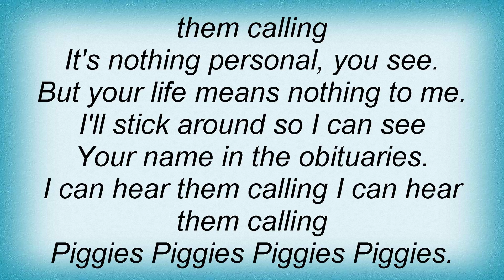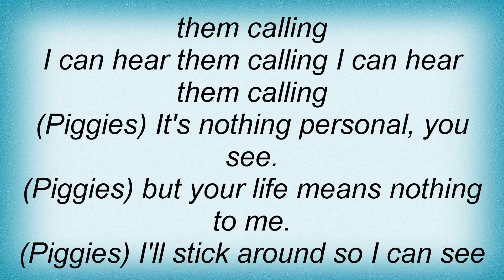Space - Piggies Lyrics